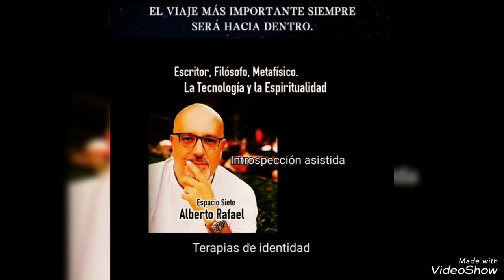Pensamiento Espiritual / Alberto Rafael ™ Espacio Siete ® 2024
Alberto Rafael - Espacio Siete®
Conferencias sobre la TecnoEspiritualidad, y la terapia de  identidad del Ser. Impartidos por Alberto Rafael. "La verdad es mucho mas sencilla de lo que nos hacen creer".

Todo la musica es esencia pura de mi alma.
En amor y con amor.
© ® 2024
Para Espacio Siete.